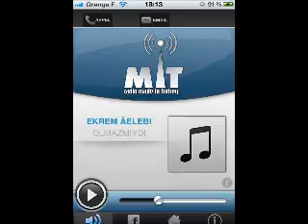Présentation de la Radio Made In Turkey (2013)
Made In Turkey, la radio des turcophiles de France :

Notre histoire:
Dès sa création en 2005, la radio MIT s'est fixé comme objectif d'être un « service public » pour tous les turcophiles français, les Franco-Turcs, les Turcs et tous ceux qui s'intéressent à la Turquie. Son action s'inscrit dans une démarche de rayonnement et d'ouverture à l'autre avec le souci permanent de rigueur et de professionnalisme.

L'action de notre radio:
Elle vise à renforcer les liens au sein de la population turcophile de France en diffusant des émissions bilingues dont l'objectif est de faire découvrir et aimer les cultures et les pratiques. Sa vocation est d'être une radio généraliste ciblant un large public.

Notre structure:
Régie par une association de type loi 1901, Radio Made in Turkey est laïque et indépendante d'un quelconque gouvernement ou parti politique. Ses membres disposent d'une totale liberté d'expression dans le respect des valeurs de la République française et de la République turque. Ses membres adhèrent aux valeurs démocratiques et prônent le respect des droits fondamentaux de la personne humaine.

Nos auditeurs:
Plus de 80 000 points d'écoute identifiés (adresse IP unique).
Plusieurs dizaines de milliers d'auditeurs par jour.
L'auditeur MIT habite aux six coins de l'hexagone, ainsi que dans les pays voisins francophones.
Notre page Facebook, dont le mur est ouvert à tous les auditeurs, est interactive; plus de 2000 messages y sont enregistrés par jour.

Nos programmes:
7 jours sur 7 et 24 heures sur 24
Musiques turque et française
Points Info en français et en turc
Revue de presse des relations France --Turquie
Reportages & Interviews
Invités en studio
Performances « Live »
Interaction des auditeurs en direct par téléphone ou via Facebook
Littérature et poésie
Santé
Vie quotidienne
Jeux
Dédicaces

Notre équipe:
Une équipe soudée d'animatrices et d'animateurs qui, avec un talent certain et une motivation exceptionnelle informe, divertit, échange et partage la double culture et promeut l'amitié franco-turque.